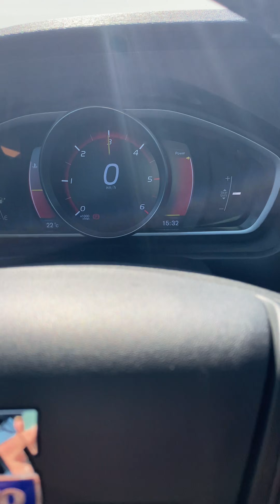✅Car ASMR Pedal pumping, revving, leather skirt, high heeled sandals 👡 Volvo V40